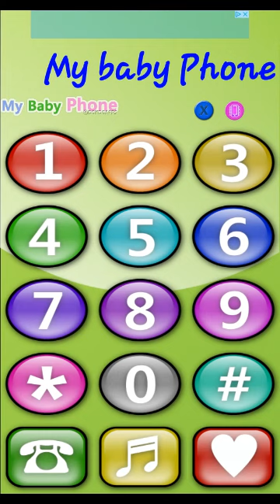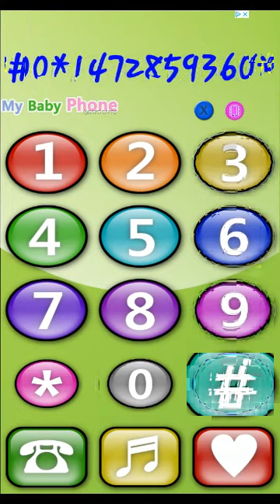Pocoyo Phone 2009 March 7, 2009